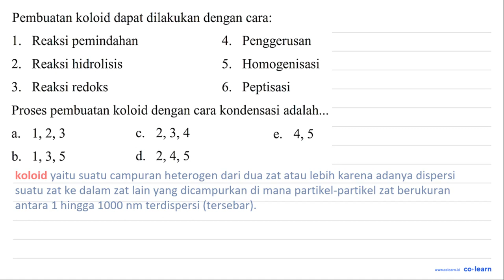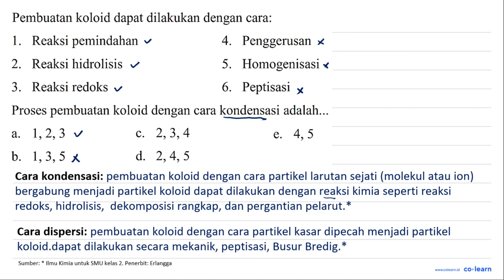Pembuatan koloid dapat dilakukan dengan cara: Reaksi pemindahan 1. 4. Penggerusan 2. Reaksi hidro...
Pembuatan koloid dapat dilakukan dengan cara: Reaksi pemindahan 1. 4. Penggerusan 2. Reaksi hidrolisis 5. Homogenisasi 3. Reaksi redoks 6. Peptisasi Proses pembuatan koloid dengan cara kondensasi adalah: 1,2,3 2,3,4 4,5 a. C. e b. 1,3,5 d. 2,4,5

Topik atau Materi: Pembuatan Koloid - Sistem Koloid - Kimia Fisik dan Analisis - Kimia Kelas 11 SMA -

00:00 : Bedah Soal
01:00 : Konsep, rumus dan pengertian Pembuatan Koloid
01:18 : Langkah penyelesaian soal
00:39 : Jawaban akhir
01:09 : Penutup